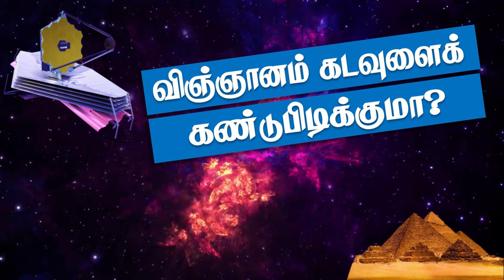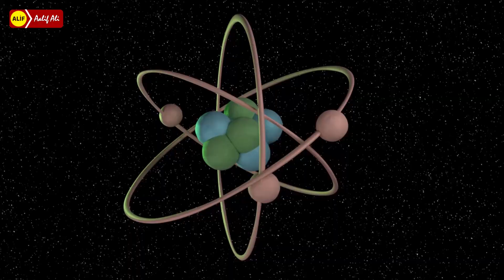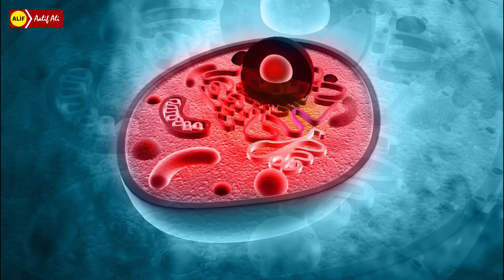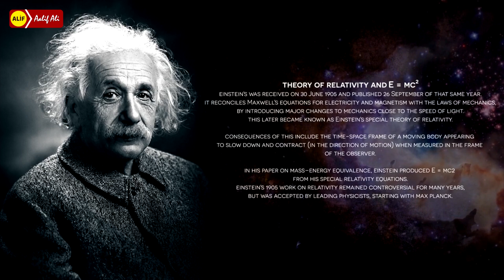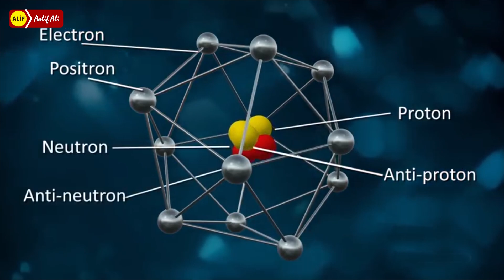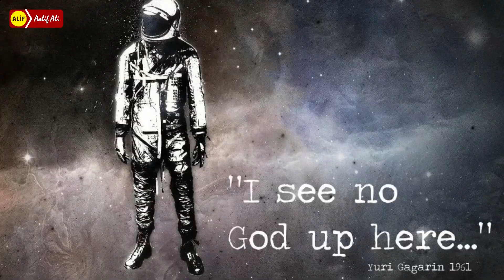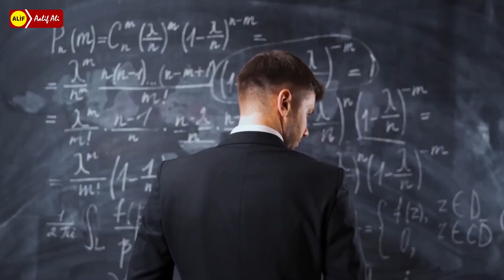விஞ்ஞானம் கடவுளைக் கண்டுபிடிக்குமா? | DOES SCIENCE PROVE THE EXISTENCE OF GOD?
கடவுளை, இறைவனைத் தேடும் சிந்தனை காலாகாலமாக மனிதனிடம் இருந்து வந்துள்ளது. அதற்குக் காணரம் அவனது மனதில் தோன்றும் சில முக்கியமான கேள்விகள்தான். சரியான பாதையில் இந்தக் கேள்விகளுக்கான விடையைத் தேடிக்கொள்ளத் தவறும் மனிதன் இறுதியில் கடவுள் இல்லை என்ன நிலைப்பாட்டுக்கு வருகின்றான். இதுதான் அவனது அறீவீனத்தைக் காட்டுகின்றது.

இந்த வீடியோவில் இறைவனின் இருப்பைக் காண விஞ்ஞானம் என்ன ஆராய்ச்சிகளையெல்லாம் செய்து வருகின்றது? பிரபஞ்சப் படைப்புகளுக்குப் பின்னால் இருக்கும் அந்த சக்திவாய்ந்த சானக்கியம் எது? இது பற்றி விஞ்ஞானிகள் என்ன கூறுகின்றார்கள் என்பன பற்றி குறிப்பிடப்பட்டுள்ளன.

🟡 அஷ்.ஆலிப் அலி (இஸ்லாஹி)
இதனோடு தொடர்பான கட்டுரைகள்:-

1. PROMETHUS கடவுளைத் தேடி ஒரு பயணம்.

2. கடவுளின் துகள் என அறியப்படும் Higgs Boson.
🔰 Proprietor :
Ash. M.N.Aalif Ali
Islahi | B.A. | Psychological Counselor | Al-Quran & Science Researcher | IHRDP - Pakistan
🔰Special Credits:
Windows of Islam
Video by Alex Green from Pexels
Video by Sergei Starostin from Pexels
Video by Ricardo Esquivel from Pexels
Kindel Media from Pexels